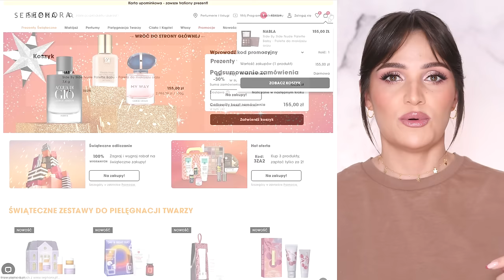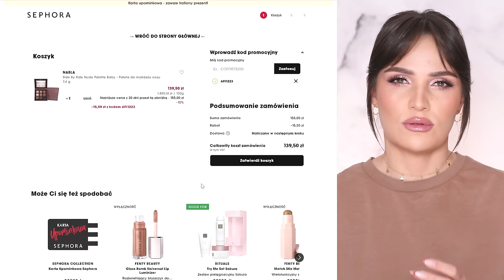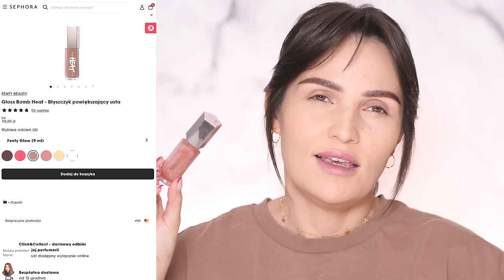9 drogich hitów WARTYCH SWOJEJ CENY 😍 Kupiłam wielokrotnie i kupię ponownie... 😏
MÓWIĘ O:
►1. Estée Lauder Futurist Hydra Rescue
►2. Tarte Shape Tape Korektor
►3. Hourglass Veil Translucent Setting Powder - Sypki puder utrwalający
►4. Estée Lauder Double Wear Sheer Flattery Loose Powder - Translucent Soft Glow
►5. Fenty Beauty Gloss Bomb Heat - Błyszczyk powiększający usta - Fenty Glow
►6. Hourglass Palety Limitowane, np: Ambient Lighting Edit Unlocked Leopard
6a. Ambient Lighting Palette Volume II - Paleta pudrów
6b. Ambient Strobe Lighting Powder - Euphoric Strobe Light
►7. Nars Laguna Bronzing Powder - Laguna 02
►8. Huda Beauty Paletka do oczu - Nude Obsessions: Light Nude
►9. Rare Beauty Always An Optimist 4-In-1 Mist - Mgiełka do twarzy

►PASEK DO ZEGARKA: AliExpress
►PAZNOKCIE: Indigo Golas + Oscar Dress
►T-SHIRT: Zara
►BIŻUTERIA: Ania Kruk

W FILMIE LOKOWANY JEST ALERABAT.
WSZYSTKIE WYRAŻONE OPINIE SĄ W 100% SZCZERE.